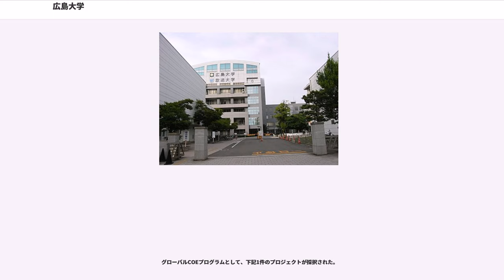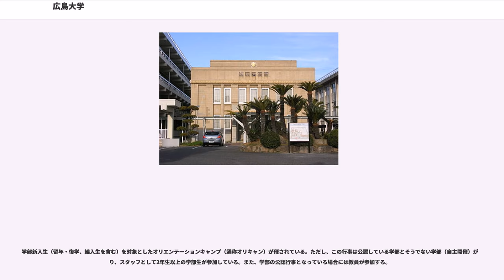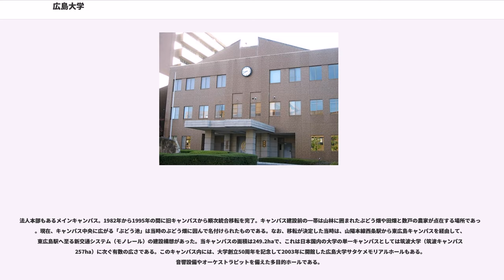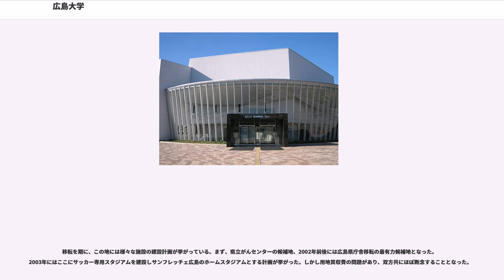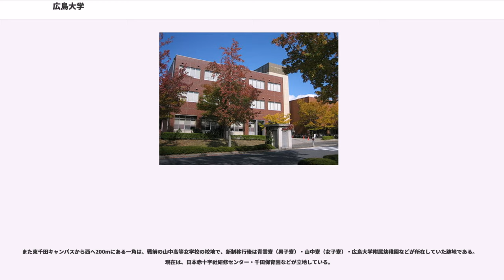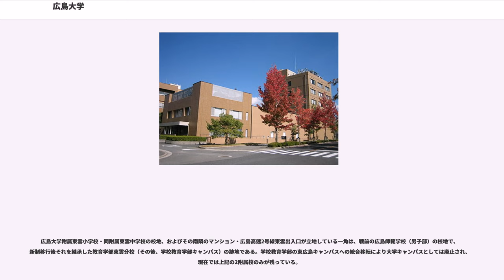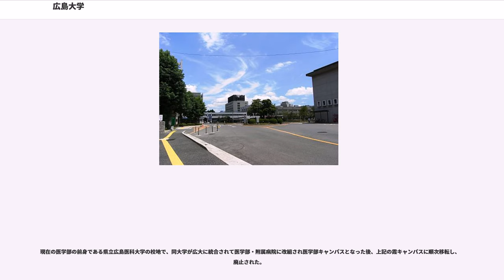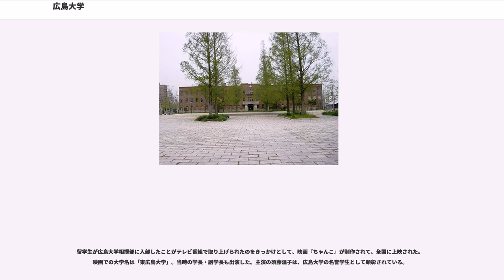広島大学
文部科学省が実施しているスーパーグローバル大学事業のトップ型指定校であり、旧官立大学の一つでもある。

筑波大学と共に旧二文理大である。

広島大学は、旧制広島文理科大学をはじめ広島地区に所在していた官立（国立）の7校を包括、さらに広島市立の1校を併合して、1949年に新制大学として設置された。2004年4月に国立大学法人化、2006年4月には全部局の大学院講座化（大学院部局化）完了を経て、現在では12の学部と11の研究科を設置した大学院大学となっている。

略称としては前述の通り「広大」（ひろだい）が用いられることが多い。ただし、「ひろだい」の呼称が通用するのは中・四国地方を中心とした西日本に限られることが多く、東日本では弘前大学（青森県）を指す場合が多い（詳しくは大学の略称を参照のこと）。

2006年度以降の学部入学生には、Hiroshima-university PROgram of SPecified EduCaTion and Study（通称HiPROSPECTS）という教育プログラムが到達目標型の教育システムとして導入され、成績評価も従来の優・良・可・不可に加え秀が導入された。また、全学部の学生に対して、英語力の向上を図り、研究や就職に備える目的のため、TOEIC (TOEIC-IP) の受験を必須としている。

各教育プログラムにおける授業（講義または実習）の一部は、2010年よりHiCE: 広島大学Web公開授業として、1回分（約90分程度）の授業の様子がWeb上から閲覧できるようになっており、入学希望者（受験生）に対して広島大学をより身近に感じてもらうことを目的としている。

また、学力が優秀でありながら経済的理由により大学進学が困難な学生を支援するための「フェニックス奨学制度」がある（従来実施されていた成績優秀学生奨学制度「広島大学エクセレント・スチューデント・スカラシップ」を変更）。これは新入生（学部生10名程度）を対象にした奨学金制度であり、入試（AO選抜の一部および一般選抜前期日程）において優秀な成績を収めた学生に対して、奨学金の給付（月額10万円）、入学料の全額免除、在学中の授業料全額免除というものである（ただし、在学期間中は大学が定める成績基準を満たす必要がある）。広島大学大学院に進学した場合は、奨学生として継続支援を受けることができる。

1874年（明治7年）創立の白島学校を前身とする広島師範学校、1902年（明治35年）創立の広島高等師範学校、1929年（昭和4年）創立の広島文理科大学を含む官立7校を包括、広島市立1校を併合して、1949年（昭和24年）に新制大学として設置され、さらに1953年、県立の広島医科大学を併合して医学部・病院部門を加え、今日に至る体制がほぼ固まった。なお、本項目では以上の経緯から「大学創立」は旧制大学が誕生した1929年（昭和4年）、「大学設立」は新制大学が誕生した1949年（昭和24年）としている。

2019年より現在11ある研究科を4研究科に再編を予定する大学院再編を開始。2019年に先行して統合生命科学研究科と医系科学研究科を設置。2020年4月には人間社会科学研究科および先進理工系科学研究科の新設が決定した。

教員組織として2016年4月1日に設置。教員の所属が従来の研究科・研究院などから学術院に移行。

など

21世紀COEプログラムとして、下記5件のプロジェクトが採択された。

グローバルCOEプログラムとして、下記1件のプロジェクトが採択された。

COE形成プログラムとして、下記1件のプロジェクトが採択された。

上記のCOEに関連する採択プログラム以外で、これまでに広島大学で採択されたものは以下の通りである（採択プログラムの種別ごとにまとめる）。

学部新入生（留年・復学、編入生を含む）を対象としたオリエンテーションキャンプ（通称オリキャン）が催されている。ただし、この行事は公認している学部とそうでない学部（自主開催）があり、スタッフとして2年生以上の学部生が参加している。また、学部の公認行事となっている場合には教員が参加する。

広島大学では現在3つの大学祭があり、毎年11月に開催されている。

法人本部もあるメインキャンパス。1982年から1995年の間に旧キャンパスから順次統合移転を完了。キャンパス建設前の一...